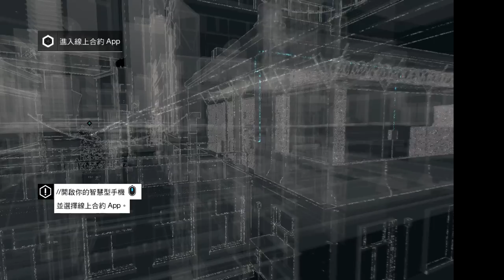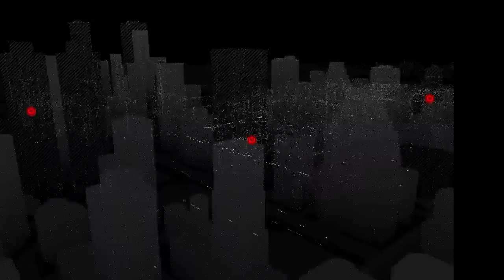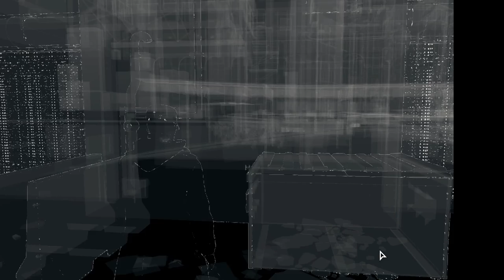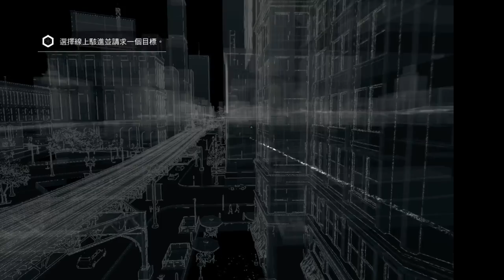151005_看門狗就是要找會叫的狗 Part2